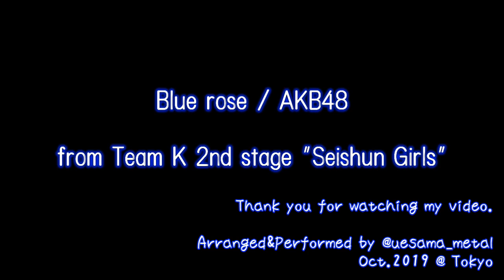AKB48 "Blue rose" をギターで弾いてみた(guitar cover)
前から演りたいと思っていた Blue rose をやっとコピー致しました。
Aメロのリフとか意外に凝った編曲になってますね。
とりあえず演りたかったのは 1:23 あたりからのギターソロですw
実は最初にこの曲を知ったのは NGT48 の 朱鷺メッセのライブの時という・・・。
リアルタイムで経験しておりませんが、秋元才加が歌ってたのかと思うとオリメンで見たかったです。カッコよかったんだろうなぁと。

Blue rose / AKB48
チームK 2nd Stage「青春ガールズ」
作詞：秋元康
作曲：上田晃司
編曲：大内哲也

Amp Sim: Boss GT-100 BGNR UB
Bogner の Uberschall というタイプのアンプを模した音と思われますが、なかなか凶暴な音がして、とても気に入っております。